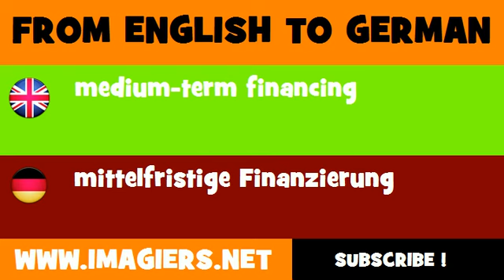DEUTSCH ENGLISCH = mittelfristige Finanzierung